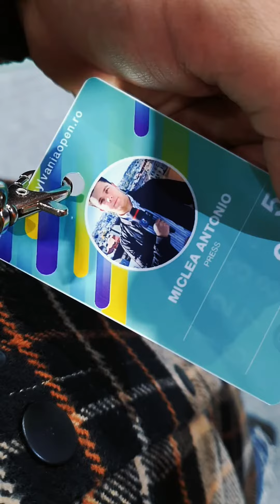CLUJUL, CAPITALA TENISULUI MONDIAL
✅️Noua ediție a Transylvania Open WTA 250, cel mai bun turneu din lume la categoria WTA250 în 2022, este gata de start și aduce la Cluj-Napoca nume mari ale tenisului mondial.

✅️Sorana Cîrstea (locul 25 WTA), cea mai bine clasată jucătoare din România la nivel mondial, a devenit favorita numărul 1 a turneului. Directorul turneului Patrick Ciorcila a vorbit despre retragerile jucatoarelor Caroline Garcia și Donna Vekić.

✅️Competiția are loc în perioada 16-22 octombrie 2023, în sala polivalentă BT Arena din Cluj-Napoca.